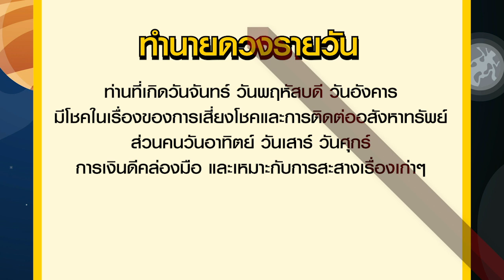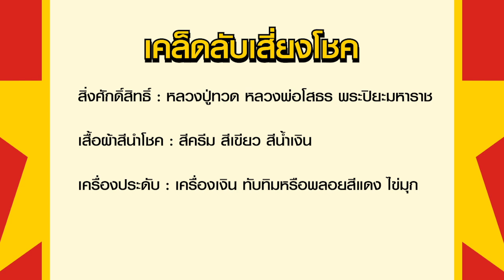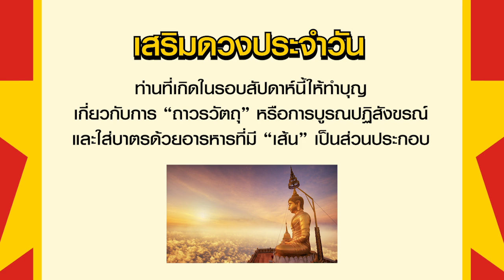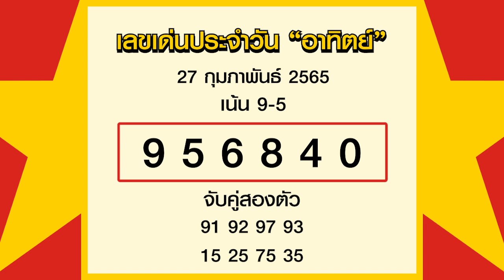เลขเด่นประจำวันเสาร์ - อาทิตย์ที่ 26-27 ก.พ. 65 กับ อ.รักษ์ เลขเด็ด